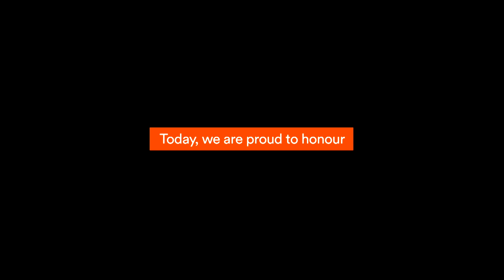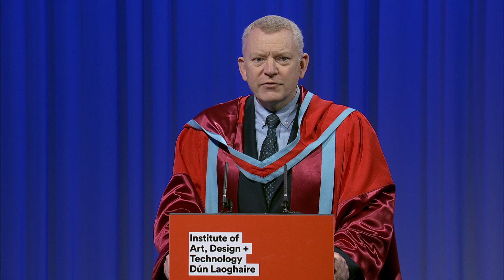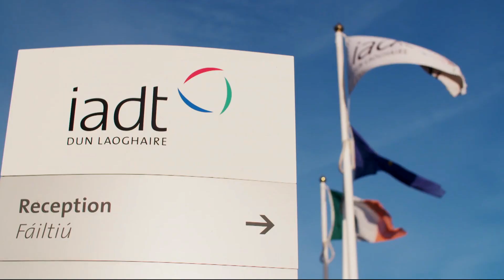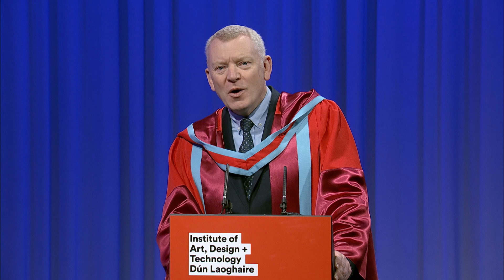IADT Conferring 2020 AM